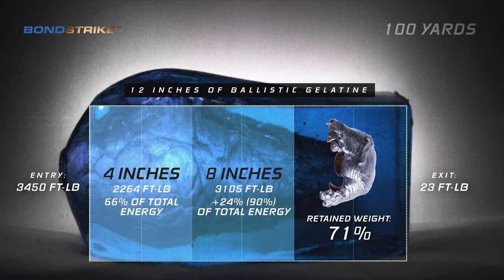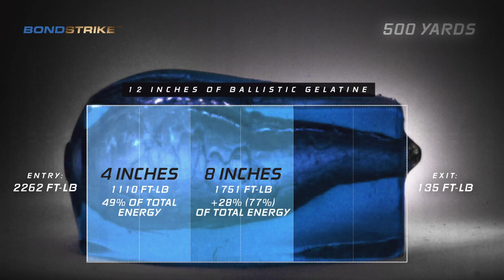Norma Bondstrike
Norma Bondstrike är den tredje kulan i Normas Strike serie. För dig som söker en kula med fantastisk ballistik och med stor kapacitet på långa håll, så är Bondstrike definitivt värd att kika närmare på!